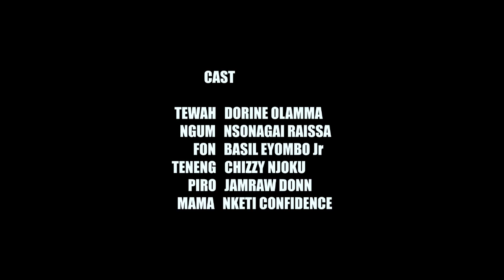BEYOND SIGHT (Part 1): Latest Cameroonian Movie - Directed by ELVIS JOHNSON (2020)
A blind person, in reality, is the only person who can truly see. They know first hand what TRUE LOVE is,  without the use of eyes but with the HEART. And that is the truest form of Love, and they harness it.

Beyond Sight
BEYOND SIGHT
Beyond Sight Part 1
Beyond Sight part one
Beyond Sight the movie
Beyond sight full movie
Beyond sight part two
Beyond sight directed by Elvis Johnson
Beyond Sight Cameroonian movie
Beyond Sight latest Cameroonian movie
Elvis Johnson films
Cameroonian films
Cameroon movies
Cameroonian short film
latest Cameroonian movies
latest Cameroonian films
Cameroonian movies on youtube
film cameroonais
les films cameroonais
court métrage cameroonais